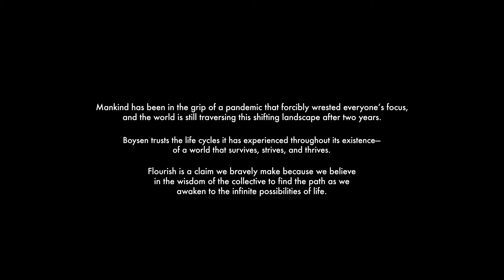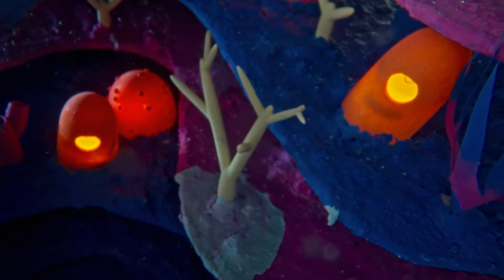BOYSEN COLOR TREND 2022/23 Flourish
Flourish is the impetus behind Boysen Color Trend 2022/23, 24 new paint colors divided into six colors per palette. Aspirational and positive, this powerful core idea Flourish gave birth to the four color palettes– BREATHE, MOVE, BLOOM, and LIVE. These palettes represent the four natural elements essential to life, namely, air, water, earth, and fire.